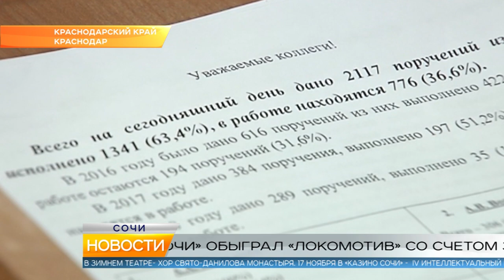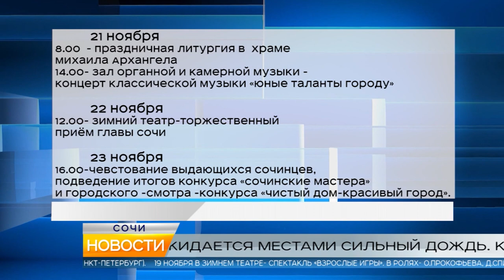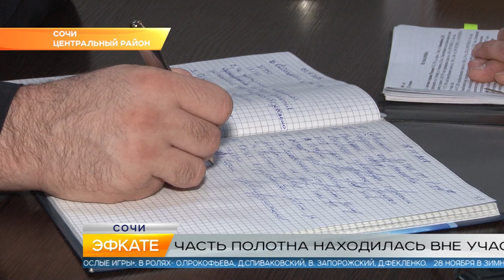Новости Сочи (Эфкате РЕН REN TV) Выпуск от 16.11. 2018